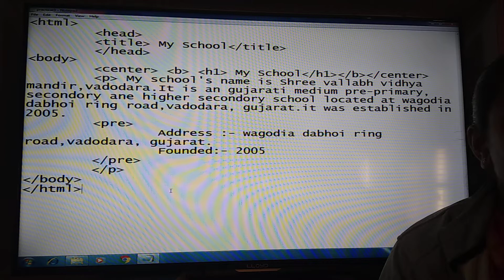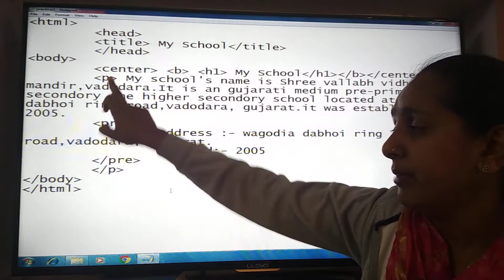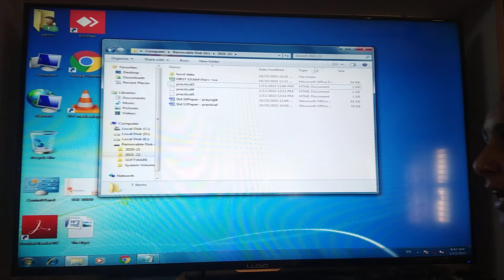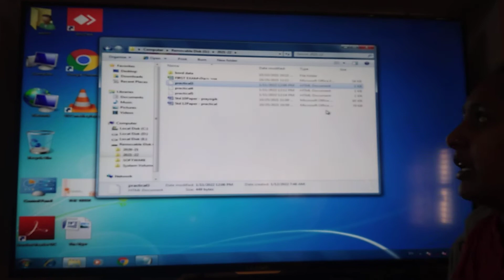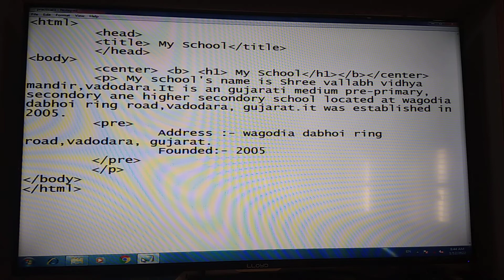ધોરણ 10 સ્વાધ્યાય પ્રાયોગિક કાર્ય 1